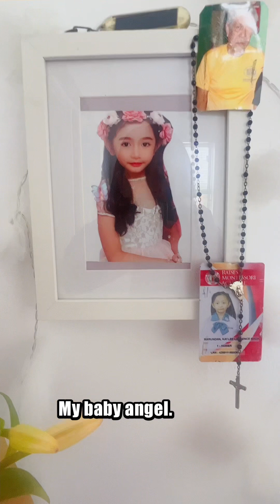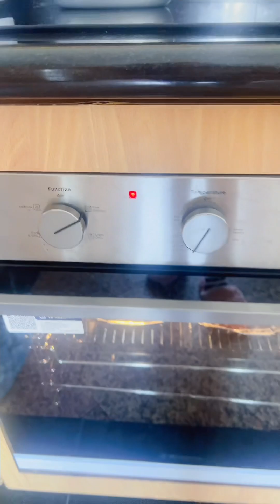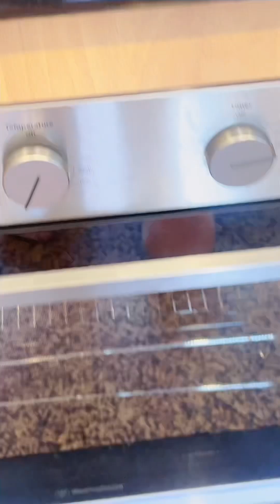My morning starts with this… | Anne Carigo